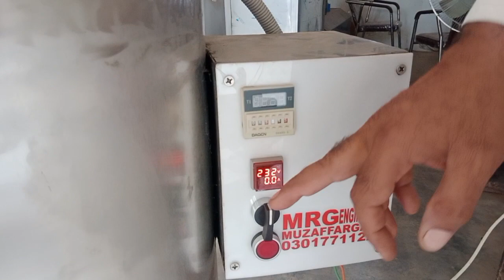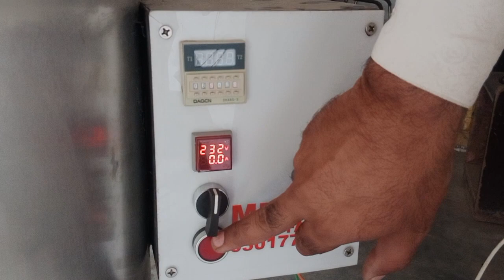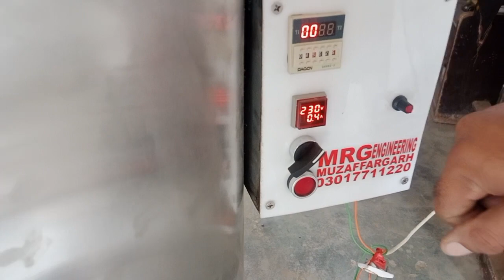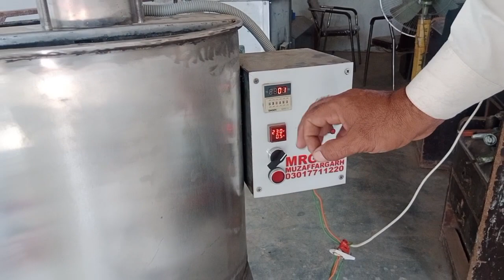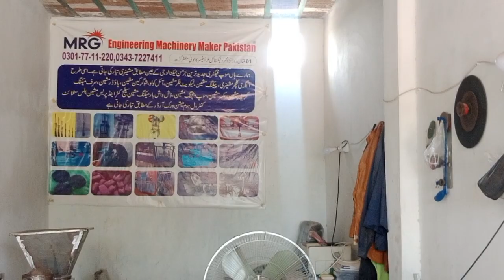Mixer Machine | Liquid Mixing Machine Price in Pakistan | shampoo mixing machine | new liquid mixing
ᴄᴏɴᴛᴀᴄᴛ ᴜꜱ ᴏɴ ᴡʜᴀᴛꜱᴀᴘᴘ
ꜰᴀᴄᴛᴏʀʏ & ᴏꜰꜰɪᴄᴇ ᴀᴅᴅʀᴇꜱꜱ
ᴍᴜʟᴛᴀɴ ʀᴏᴀᴅ ᴍᴜᴢᴀꜰꜰᴀʀɢᴀʀʜ ɴᴇᴀʀ ᴍᴇʜᴍᴏᴏᴅ ᴛᴇxᴛɪʟᴇ ᴍɪʟʟ